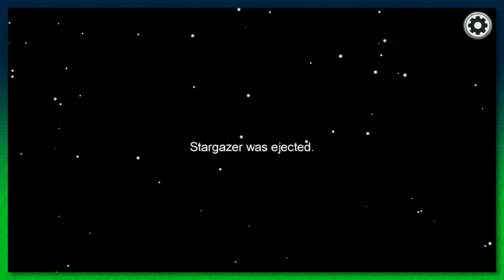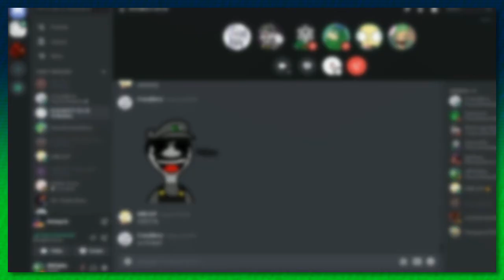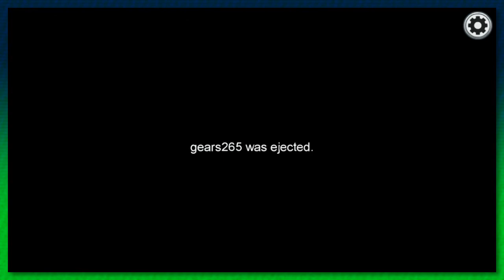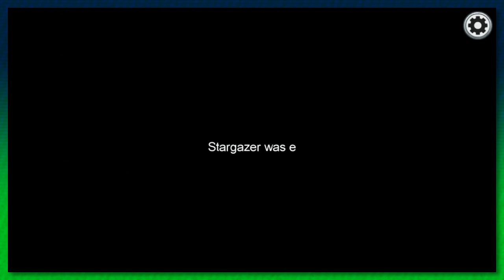GETTING DUMB LUCK AS IMPOSTOR | Among Us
It was REALLY dumb luck lol

Buy Among Us on Steam!